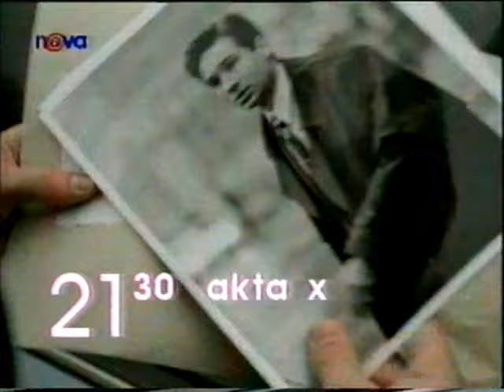TV Nova - přehled pořadů - 8.9.1995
VHS záznam uživatele Staré nahrávky z TV